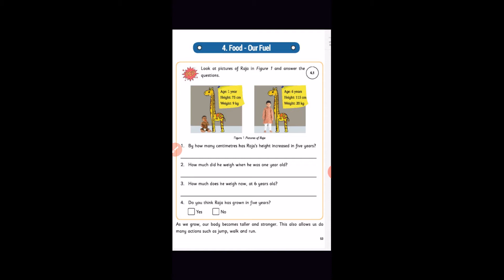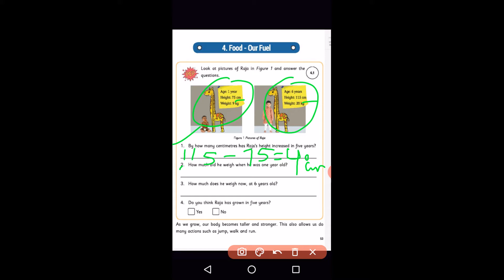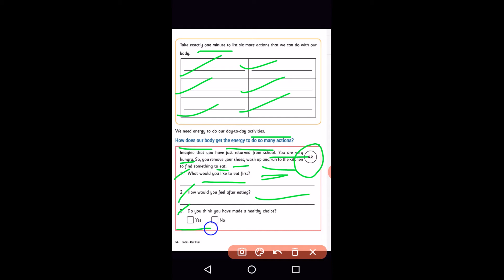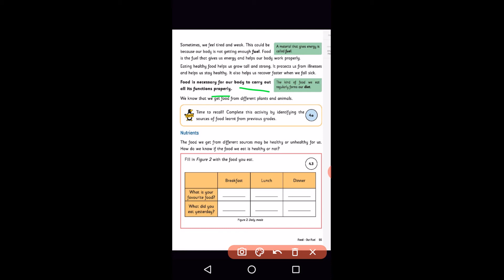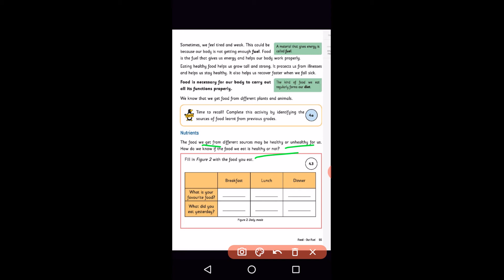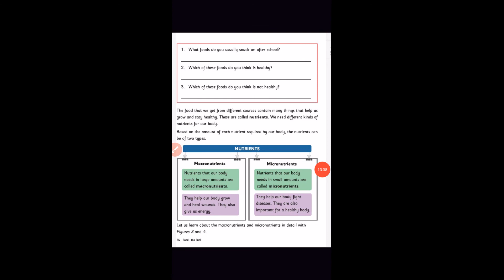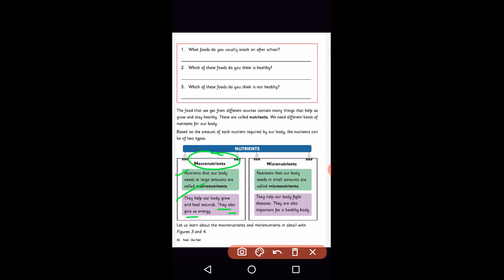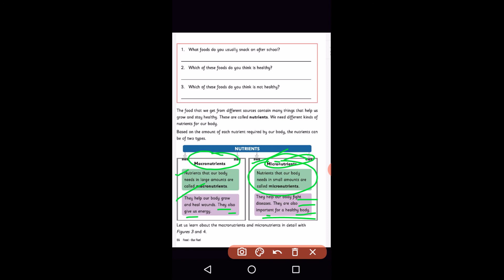class 3 science ch 4 part 1